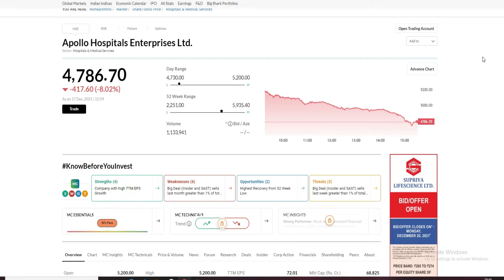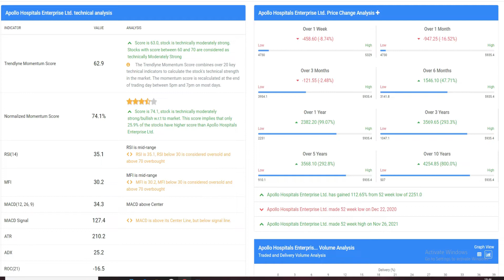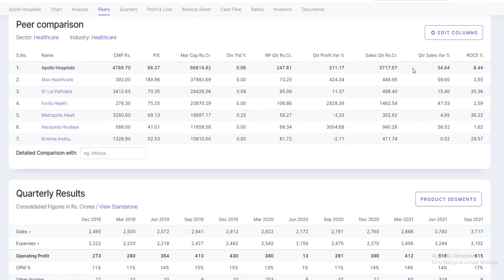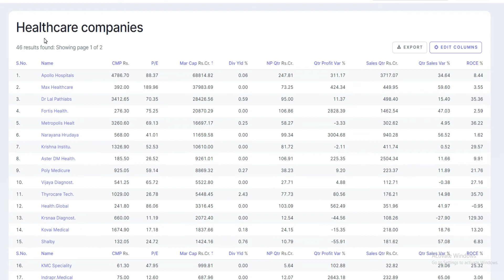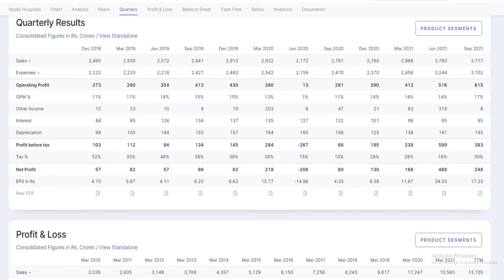Apollo Hospital Share Latest News / Apollo Hospital Share Price Target / Apollo Hospital Stock News.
APOLLO HOSPITALS SHARE PRICE TARGET ANALYSIS I APOLLO HOSPITALS SHARE PRICE I APOLLO HOSPITALS NEWS